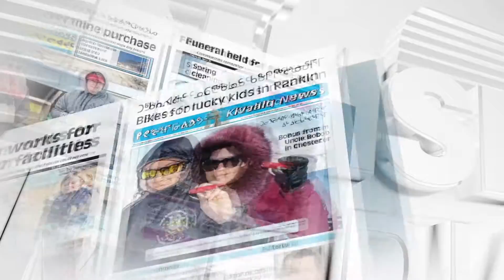NNSL Media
NNSL Media covers the Northern Canada territories of Nunavut and Northwest Territories with seven newspapers, two websites - nnsl.com and nunavutnews.com, five Facebook pages, Instagram and Twitter.